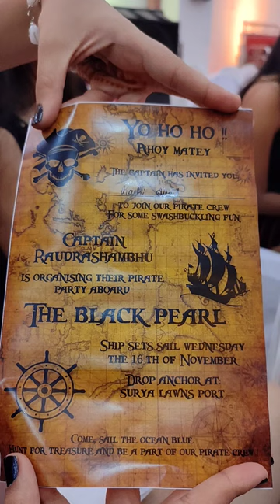FRESHERS 2K22 🖤🔥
freshers party 2k22 , gmc aurangabad
government medical college aurangabad